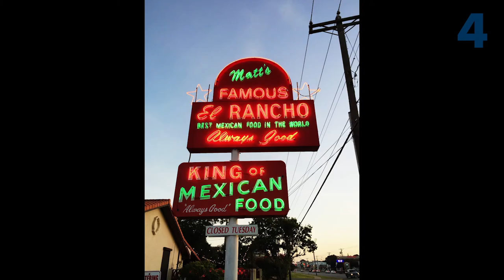Fast Facts with Chris Perry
We sit down with AQUILA Principal, Chris Perry, and asked him the HARD questions to get his take on some of Austin's biggest local rivalries.